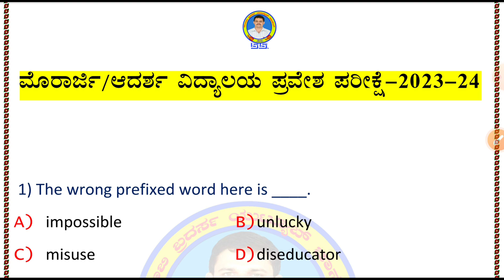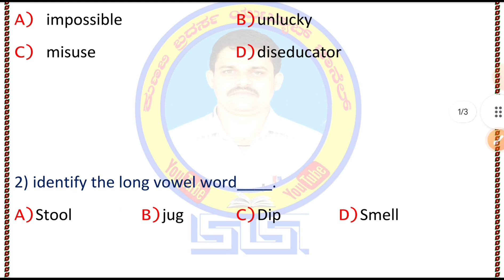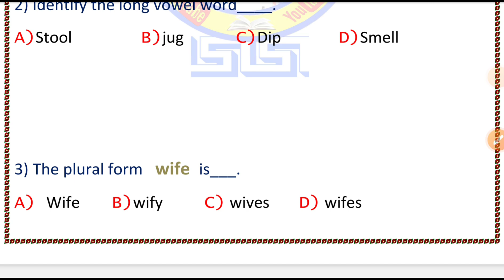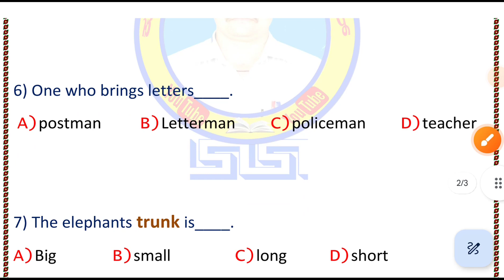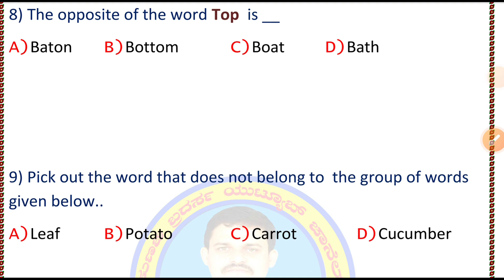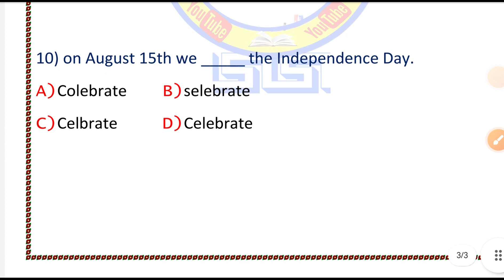murarji exam 2023-24 ! Model English questions and answers_ ADARSHA VIDYALAYA ENTRANCE EXAM 2023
Top selected English questions answer answers